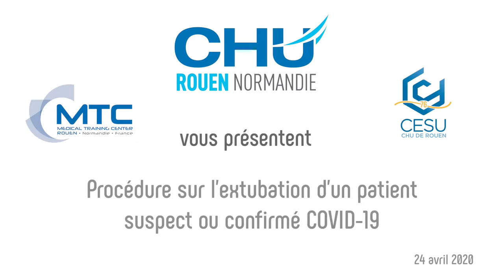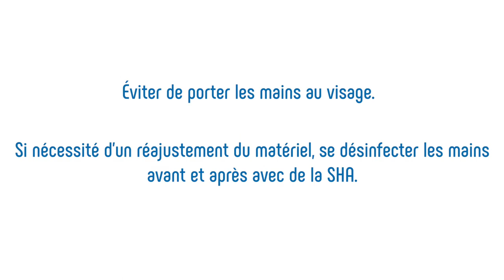Procédure d'extubation d'un patient suspect ou confirmé COVID-19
Vidéo pédagogique réalisée par le Dr Vanessa Plé, médecin anesthésiste au CHU de Rouen et Ludivine Cheutet, formatrice au Centre d'enseignement aux soins d'urgences (CESU) du CHU de Rouen.

Réalisation : Direction de la communication
Journaliste : Mathilde LAPOTRE
Cameraman : Christophe DUVAL
Monteuse vidéo : Jennifer LIOT

Musique libre : Digital memorise, Horizon Ikson, Clean Break